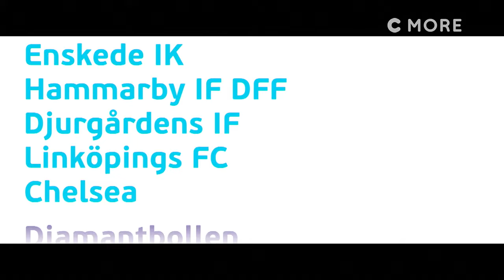"MY GAME" with Magdalena Eriksson ahead of the Euros 2022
Chelsea & Swedish National player Magdalena Eriksson in interview with former Swedish & Lyon player Lotta Schelin. Discussing her game ahead of the Euros.